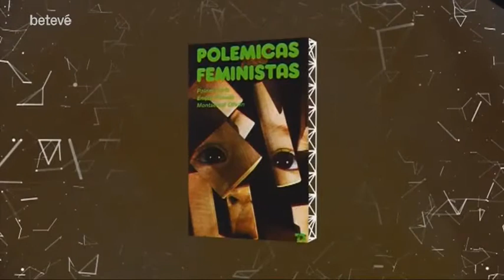Entrevista a Empar Pineda, activista feminista - Terrícoles | betevé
Entrevistes a habitants de la terra de tots colors que tenen molt a dir. Avui, Miquel Missé conversa amb l’activista feminista Empar Pineda.